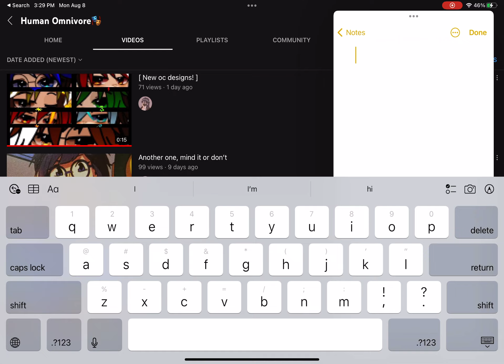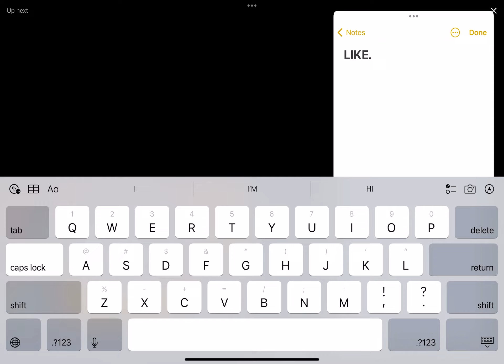people say they improve the more they learn, well I think I forgot most of what I learned back then.